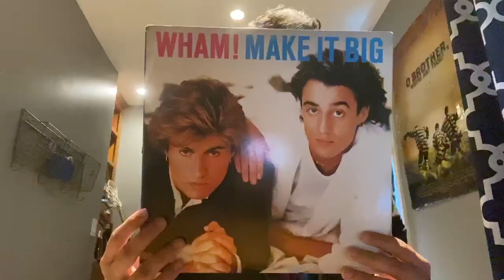MeetingHouse Live Ep 2